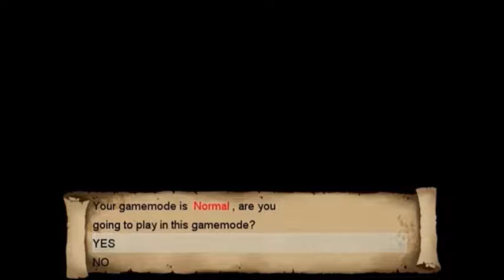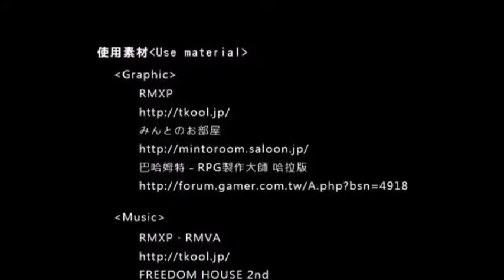RED Normal Ending Route Full Playthrough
I really love the game RED it has two ending routes. The normal ending & the real ending route also known as the true ending.